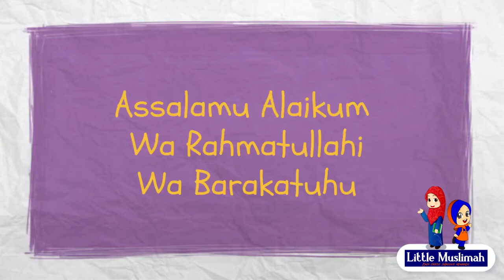Asma ul-Husna | الرَّبّ , السَّمِيع , العليم | Little Muslimah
Narrated by Ashira
Illustrated by Arshia